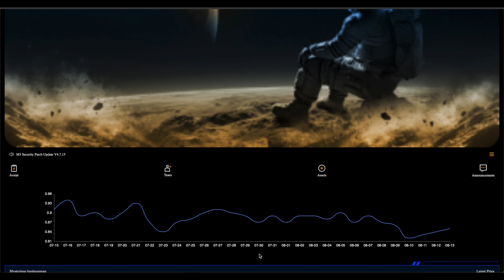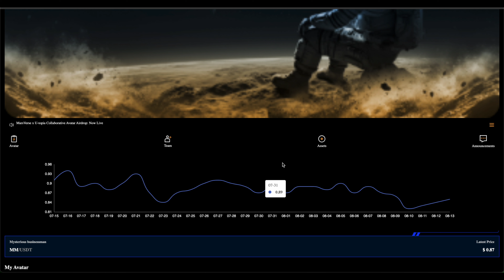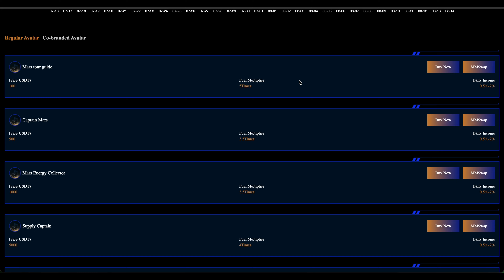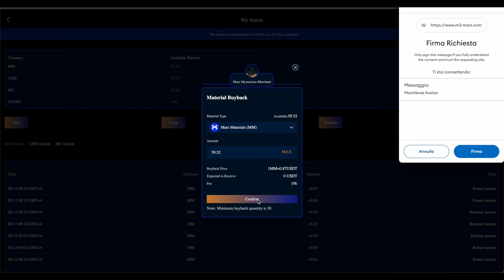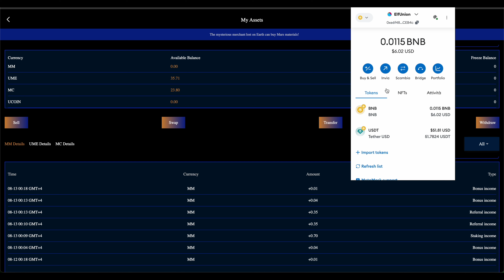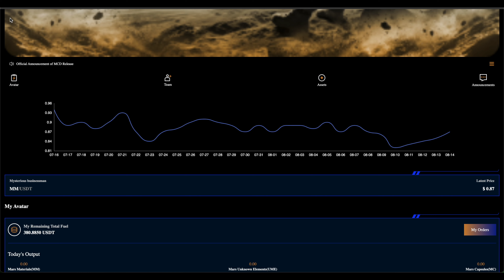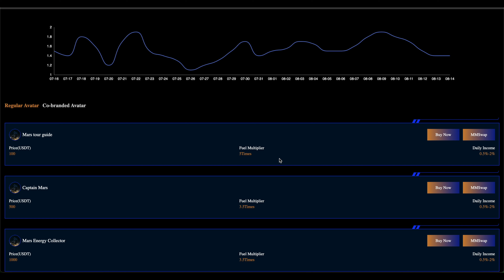Guadagnare ONLINE Con M3 Mars | Ecco Come Funziona Il prelievo | Rendita Passiva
✅LINK PER REGISTRARSI ALLA PIATTAFORMA:
XV67QE  (da inserire quando lo richiede la registrazione)
✅ LINK TELEGRAM PER LA CHAT E IL SUPPORTO ITALIANO
✅LINK DALLA DROPBOX DOVE PUOI SCARICARE E VEDERE TUTTI I DOCUMENTI

Ecco un secondo video su m3 Mars dove andremo a vedere come funziona il prelievo (super rapido) e come si sta sviluppando la piattaforma